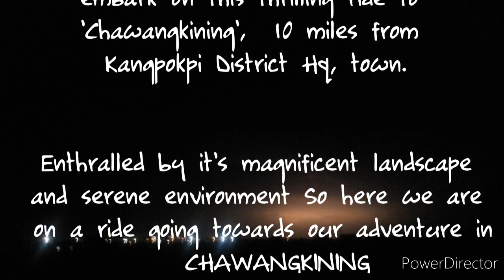Memorable Hiking day to Chavangkining 😍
We from Bongmol village, childhood buddies embark on this thrilling ride to 'Chawangkining', 10 miles from Kangpokpi District Hq, town. Enthralled by it's magnificent landscape and serene environment that we get to see in pictures of earlier visitors, we were captivated by zeal to explore and experience it ourselves. So here we are on a ride going towards our adventure in Chawangkining. Excited and enthusiastic as we are, join us throughout the video as we try to bring to life for you too the joy we experience with nature's amazing gifts of love, peace, serenity and blessings. ..

  videography : shoot on mobile Camera

  Edit apps. Power Director